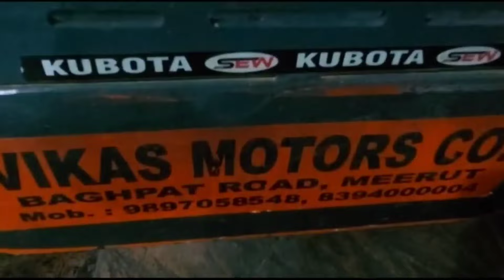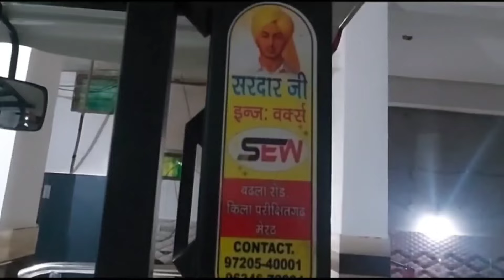आज एक और मैसी 35 हमारे घर आ गया चारों टायर नए हैं ट्रैक्टर की गजब कंडीशन है मेरठ का नंबर है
गजब कंडीशन ट्रैक्टर massey tractor.